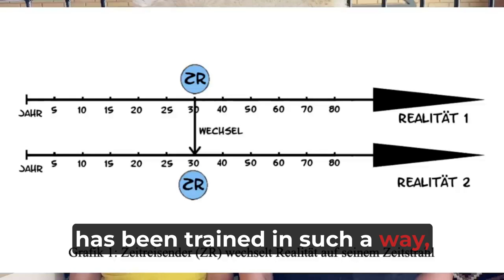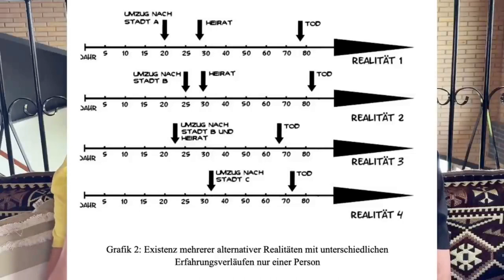Exploring Parallel Worlds: Timelines and Time Travel through Time Dilation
Exploring Parallel Worlds: Timelines and Time Travel through Time Dilation. In this video, we, the Matrixxers, embark on a short journey through the confusion of timelines, time travel, parallel worlds and alternative realities.

Follow us into the fascinating world of multiverses, where every decision, every moment creates a new timeline.

Explore with us the reality of time travel and the knowledge of parallel universes. What happens when we travel in time? Are there alternative versions of us in other realities?

This video provides a comprehensive overview of the topic of timelines and parallel worlds. Get ready for a journey through space and time.⌛🌌

We are the Matrixxers, Nicki (formerly Shiva) and Jonathan and all our knowledge is 1st hand, i.e. we are rational spiritualists who only really believe what we have experienced ourselves. We do not rely on 3rd hand knowledge or the information we get from other videos, books and news.
We use our own inner abilities such as astral travelling, dreams, hypnagogic states and our master technique of spiritual dissociation to access our knowledge.

हिंदी:

❤️ वेबसाइटें, सोशल मीडिया और अनुशंसाएँ ❤️
👽Matrixxer.com (आध्यात्मिक दुकान और विषय)
📝Matrixblogger.com (आध्यात्मिक ब्लॉग)